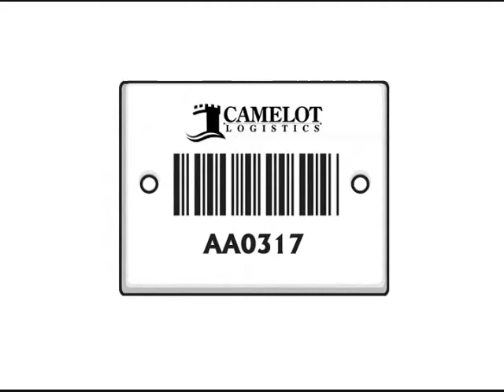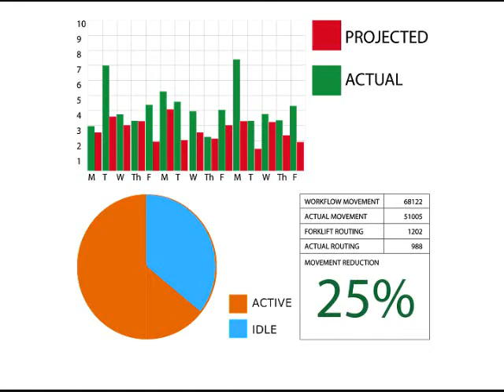Camelot's Enterprise inventory tracking solution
Utilizing Camelot's Enterprise inventory tracking solution properly will improve asset visibility, both enterprise-wide, and within every single facility. Data collected can be used to compare planned workflow to actual movement and understand movement and idle time, to help reduce internal inventory movement by up to 25%.